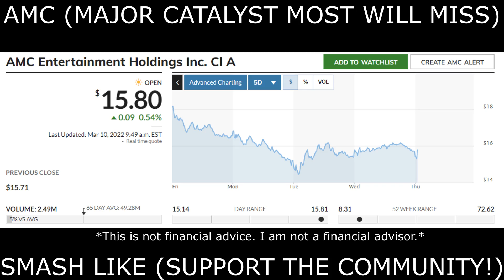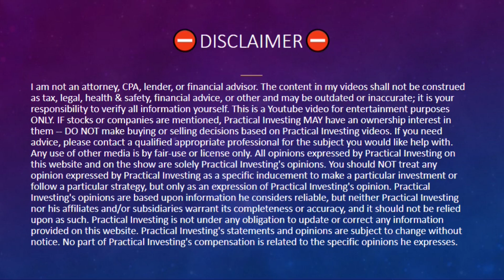AMC STOCK | BLACKROCK JUST SHOCKED THE WORLD! (Urgent)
In this AMC Stock video I am going over recent developments regarding Blackrock & AMC stock that could cause squeeze. I will tell you what this means for AMC stock price for this week & my prediction for amc stock price this week.

Sincerely,
PracticalInvesting